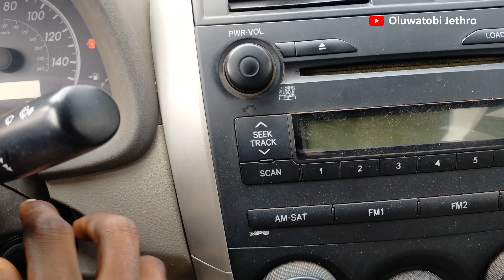Guess The Car Ep2